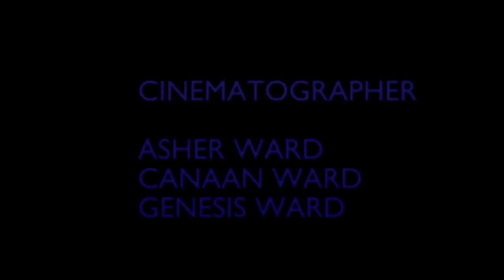FINAL THOUGHTS (A SHORT FILM BY ASHER WARD)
I once uploaded this like, about a year ago. But I had some copyrighted music in it. And I had to take it down. I kinda just forgot about it over the past few months But then re-edited it. Some of the VFX will look the same Because I didn't plan very well for them. So, it will kinda suck still. but I needed something to upload.

This video constains music verified by Gammatoid to overwrite the original Terms of Gammatoid Studios.